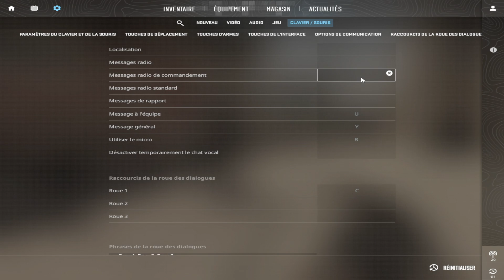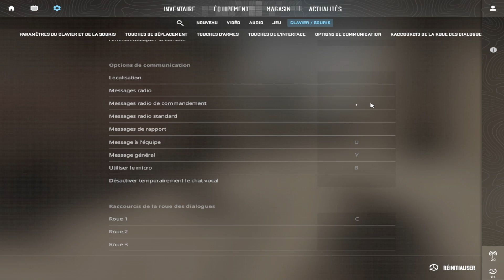ENCORE EN 4v5 JE SUIS MAUDIT JE CROIS 🤣 | Counter-Strike 2 FACEIT RANKED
💎 Session Counter-Strike 2 sur FACEIT

De la chance dans mon malheur mais bon c'est un peu relou tout de même